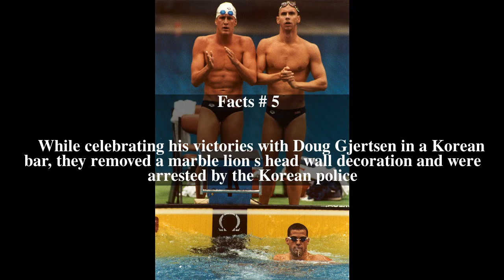Troy Dalbey Top # 8 Facts